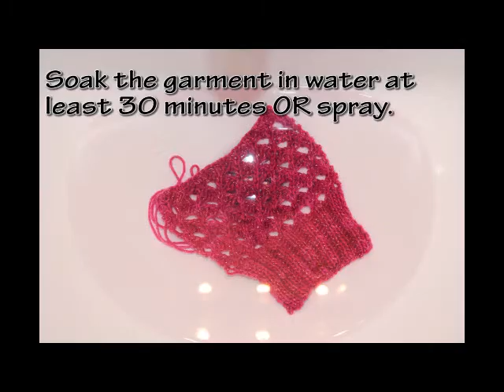Tips for Wet and Steam Blocking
Overview of blocking garments. If you use plastic-head pins (like the
ones shown), ensure they are heat resistant.